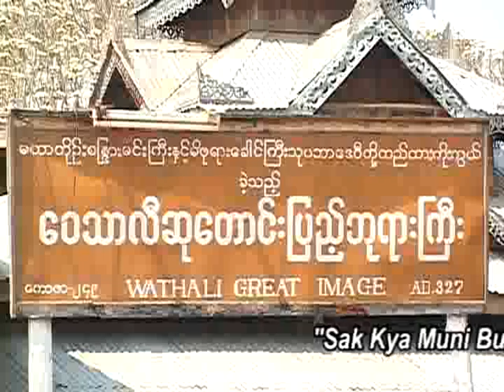The Soul of Arracan II - 27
As financial and technical assistance from the oil rich nations have pushed them to the far forward stage of today's information technology era, illegal Bengali immigrants' propaganda about so-called Rohingya as one of the ethnic minorities of Burma has been wildly spread on the internet. False and twisted history of Arakan, in which Arakan was mentioned as a Muslim dominated state since thousands of years ago, have been distributed by the so-called Rohingyas even though all Arakanese are devout Buddhists since the time Lord Buddha was alive. The Arakanese people inside Burma are hardly aware of their propaganda due to lack of access to the internet and other international media. In the mean time, those illegal migrants have been settling in different countries including Australia, and some Western and European countries with the assistence of the UNHCR offices located in Muslim dominated nations such as Malaysia, Indonesia, Bangladesh, Pakistan, etc. They have been spreading the false and twisted history in the countries they arrived and international communities including social case workers, migrant assistance workers, government officials, school teachers were misinformed with their false history. If you watch this movie then you'll find out how those so-called Rohingya or Bengali immigrants have been trying to destroy all objects related to Buddhism from Arakan land with the fund received from Bangladeshi extremist organizations and religious organizations from Pakistan, Malaysia, Indonesia, and Middle East.